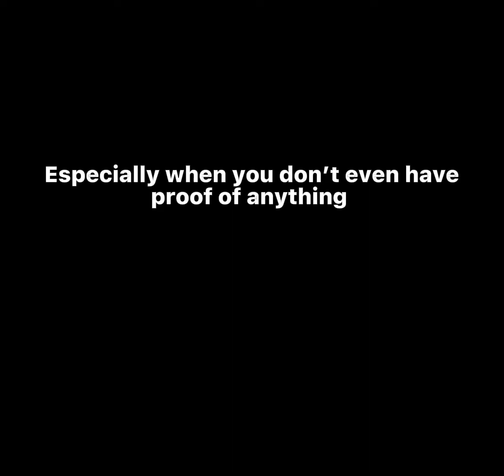haters are calling my videos fake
smh